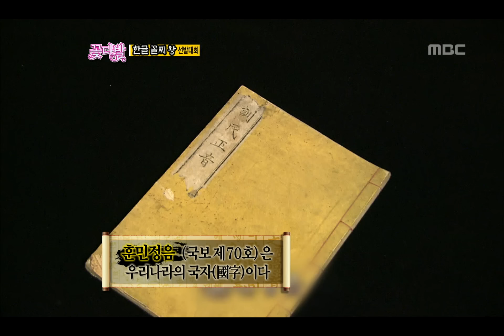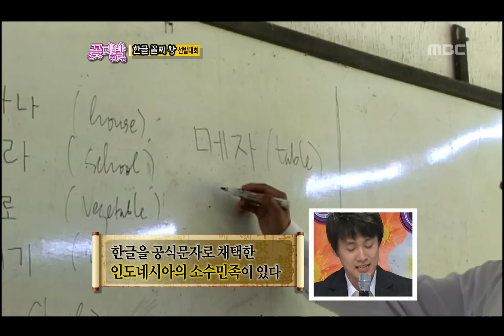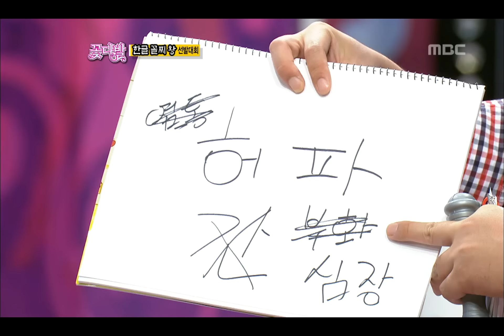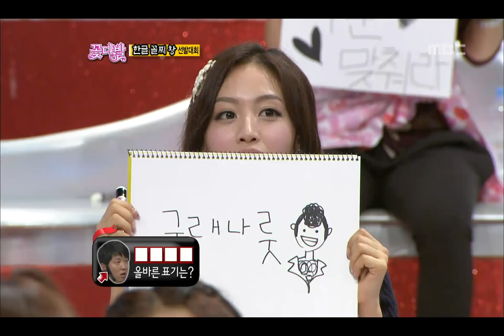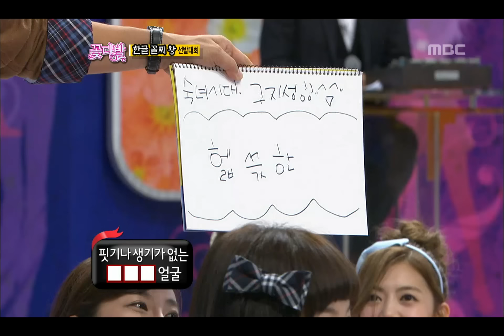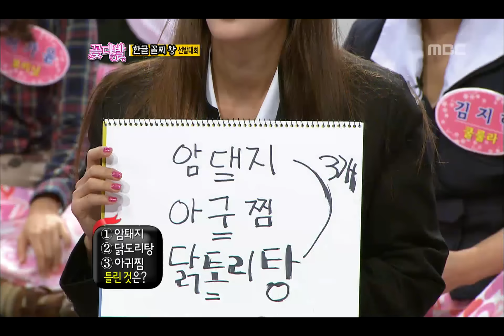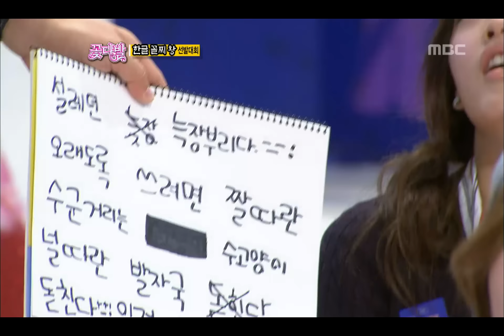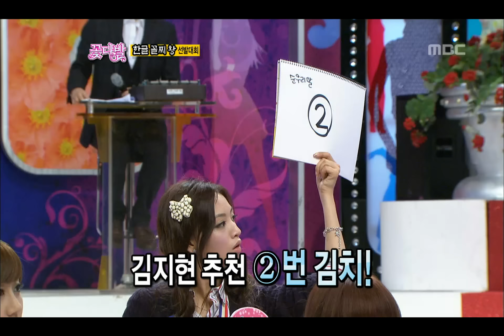[Flowers] 4minute, Secret, Girl's Day, Rainbow, #02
Flowers(꽃다발), 12회, EP12, 2010/10/10, MBC TV, Republic of Korea

한글 꼴찌왕 선발대회